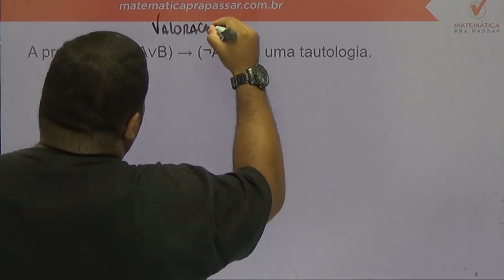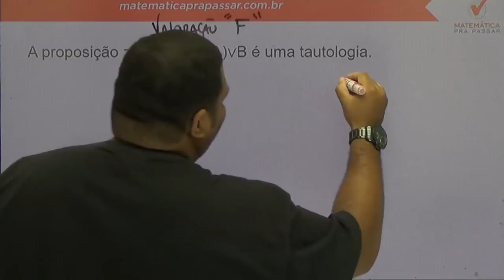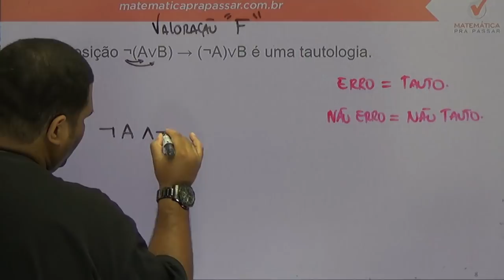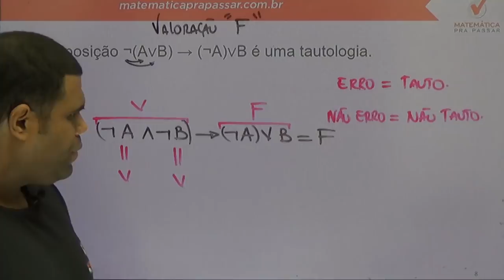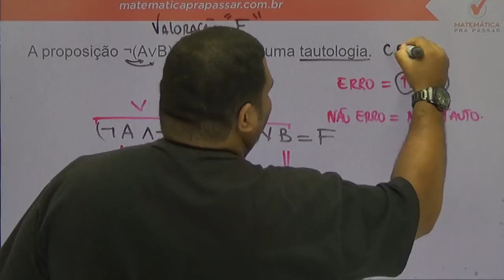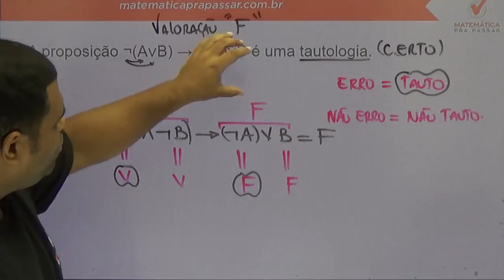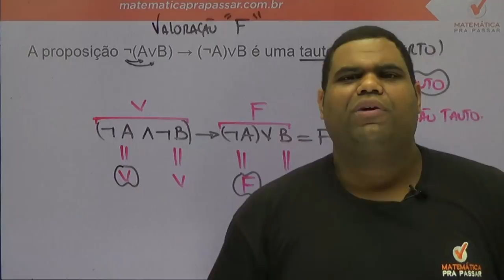Raciocínio Lógico para a ABIN - Dica de Tautologia - Banca Cebraspe - Cespe - UnB.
Estude Conosco!